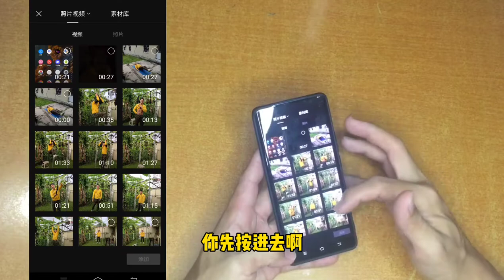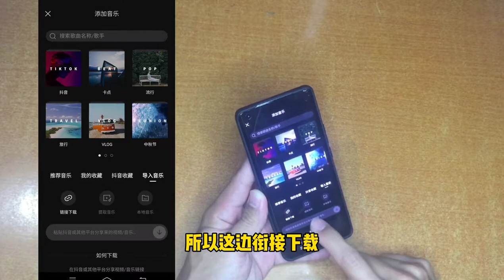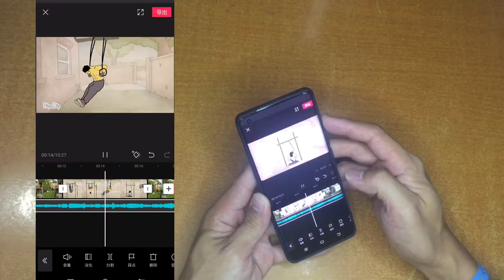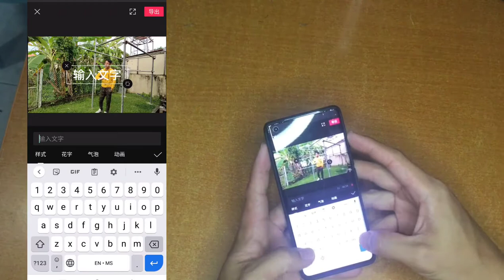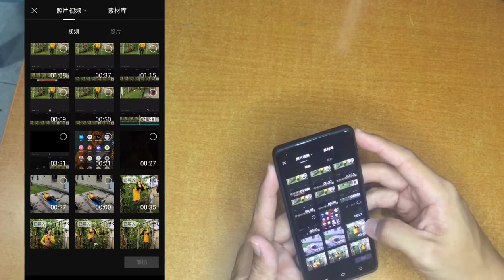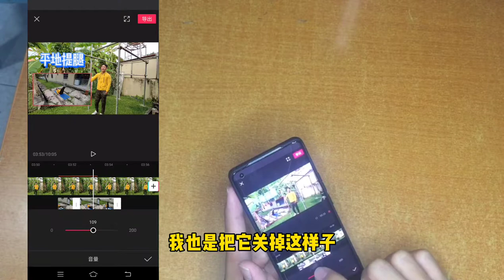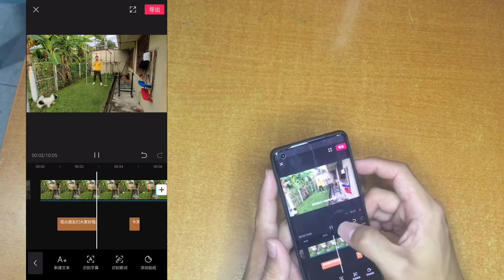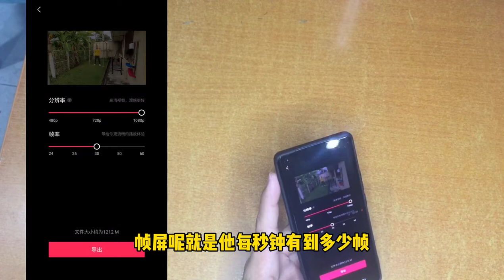不会剪辑视频？老厮一步步教到你会！剪映/Capcut一学就会